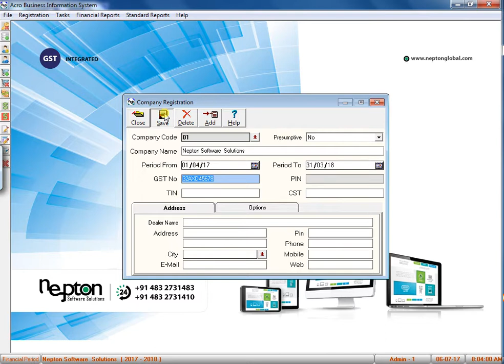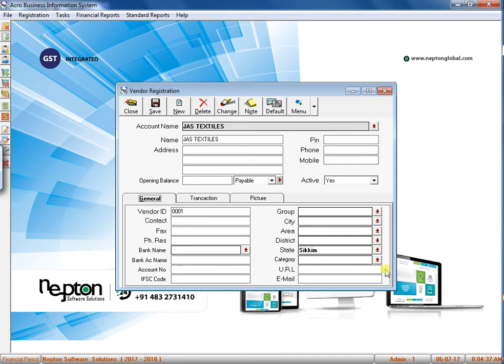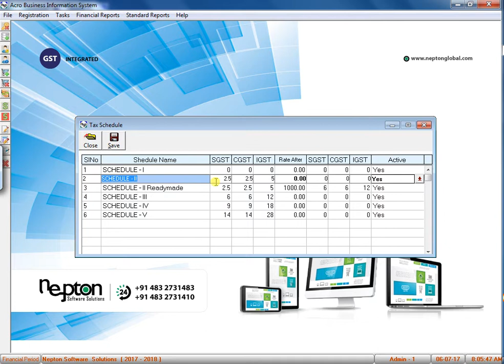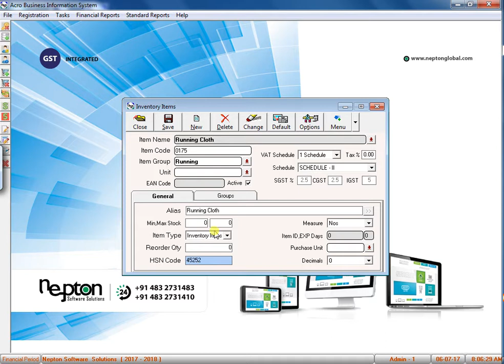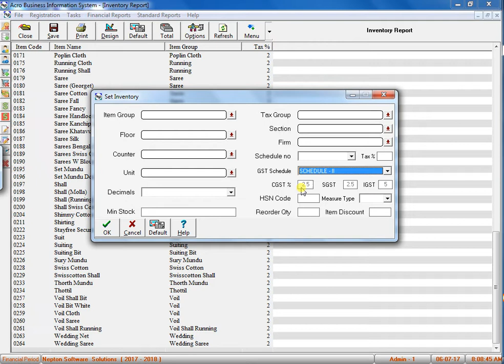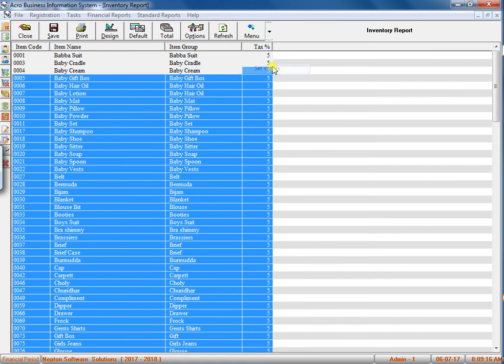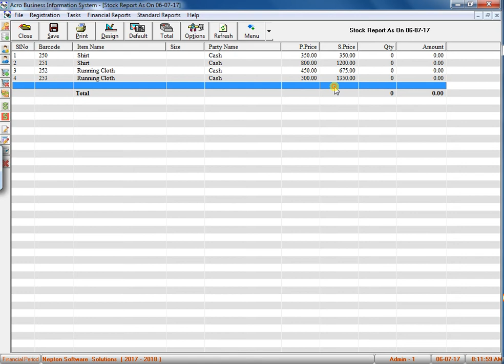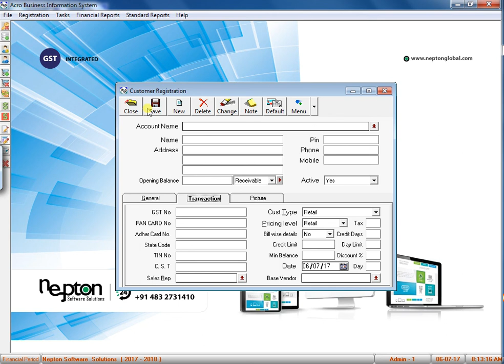Acro-Tex GST Training